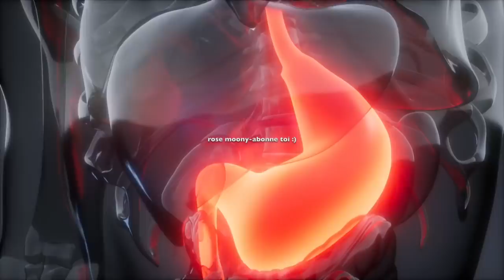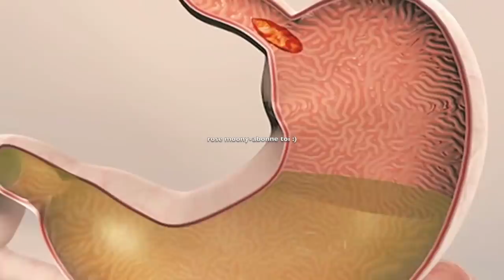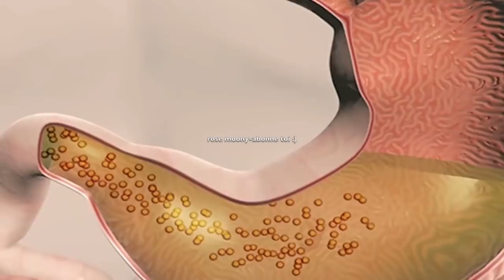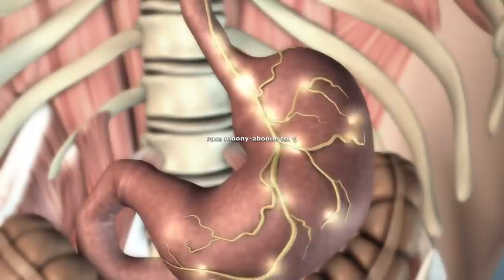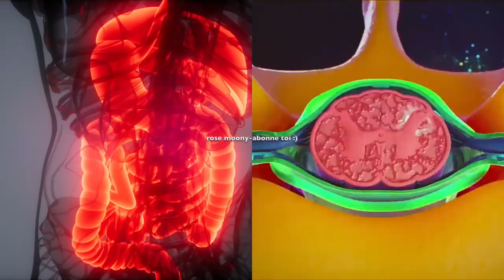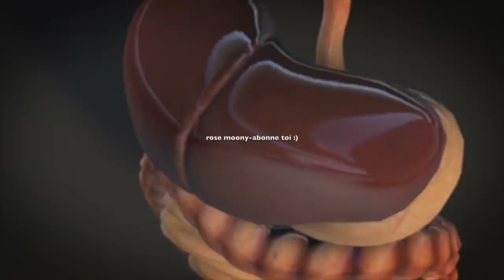cette recette simple peut vous aider en cas de foie gras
découvrez ma nouvelle boutique de mode ! cette recette simple peut vous aider en cas de foie gras 🌱 Notre e-shop vous propose des cosmétiques d’origine naturelle pour prendre soin de votre beauté et de votre santé 💚